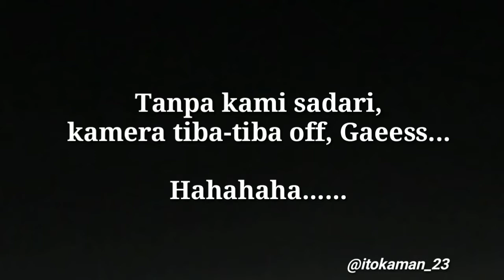Menarik..!!! Bicara Dunia Musik Illo Djeer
Terima kasih untuk kamu yang sudah mampir. Konten ini lebih banyak candaan. Mohon maaf untuk asap rokok pada menit-menit awal. Hahaha

Dan jangan lupa mampir di kanal yutub Kaka Illo Djeer di

Semoga Anda sendiri bisa menemukan nilai penting dari nonton konten basa-basi ini.

Tabik!